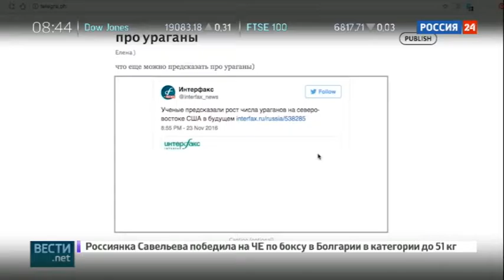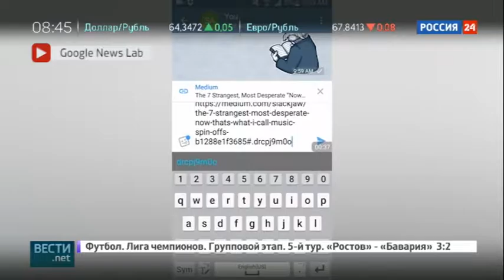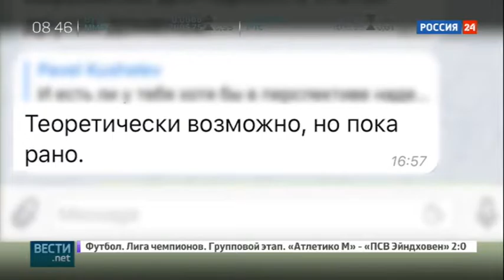Вести.net: новшества Telegram и вирусный маркетинг от Snapchat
В данный момент вы смотрите Вести.net: новшества Telegram и вирусный маркетинг от Snapchat на канале Евгений Поддубный - Новости России.

новости суть, новости шоу бизнеса россии сегодня, новости 6, киркоров новости, новости донецка, савченко новости, новости 05